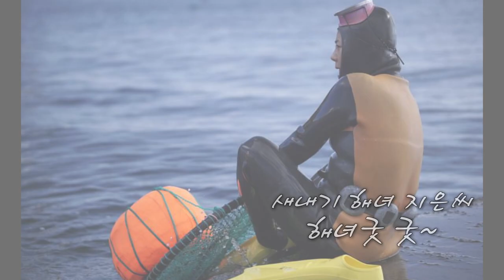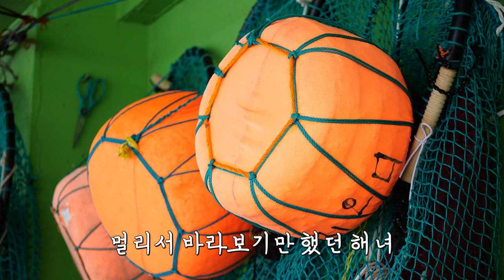새내기 해녀 지은씨의 좌충우돌 해녀굿 입문기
이른 아침부터 어촌계에선 해녀굿 준비가 한창입니다!
이~~맘쯤이면 바로 제주 전역 해녀들과 함께 하는 해녀굿이 열리기 때문이죠.
어촌계의 큰 행사 해녀굿을 처음 겪어보는
새내기 해녀 지은씨 따라 해녀굿 현장으로 떠나봅니다.